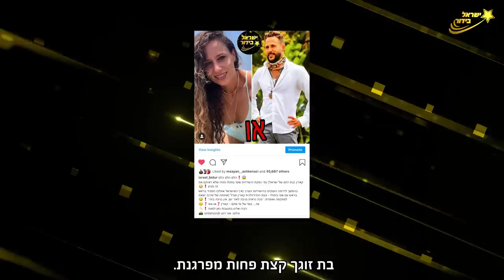ישראל מדבר על אלה איילון וזה הלם! וגם: כל הפרטים על הפיצוץ בינו לבין אסי בוזגלו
"ישראל בידור" מציג פלייליסט בערוץ: ״האייטמים החמים״ והפעם:
ראיון עם אסי בוזגלו זוכה "הישרדות VIP"
וגם: ראיון עם ישראל אוגלבו ומשפחת בוזלו על הזכייה.

כתבת: חן גל
צילום גמר "הישרדות VIP": יונתן גירץ
צילום "יס": רן קפלן
עריכה: יונתן גירץ